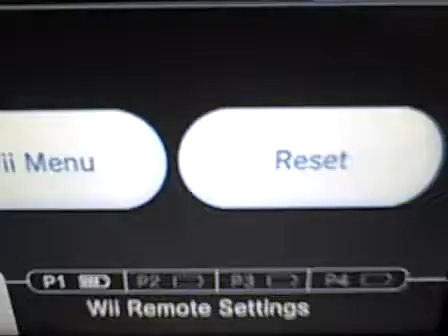Super Paper Mario 9th Pixel